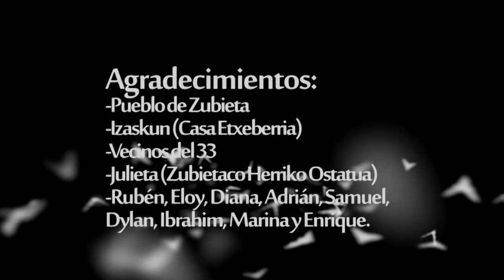Puro Relajo - 'Txoria, Txori' (Hegoak) - Videoclip Oficial HD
Contacto/Contratación Puro Relajo: 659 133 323 - Llamada ó Whatsapp

Videoclip de la canción 'Txoria Txori' (un clásico de Mikel Laboa), incluído en el primer CD del grupo Puro Relajo.

Videoclip rodado en la localidad de Zubieta (Navarra)
RDM Films - 2014

mezclado y mastrerizado por Alberto Porres

Letra de la canción Txoria Txori (Hegoak):

Hegoak ebaki banizkio
nerea izango zen,
Hegoak ebaki banizkio
nerea izango zen,
ez zuen aldegingo.

Bainan, honela
ez zen gehiago txoria izango

Bainan, honela
eta nik...
txoria nuen maite,
eta nik...
txoria nuen maite.

Bainan, honela
eta nik...
txoria nuen maite,
eta nik...
txoria nuen maite.

Letra de la canción Txoria Txori traducida al castellano:

Si le hubiera cortado las alas
habría sido mío,
no habria escapado.

Pero así,
habría dejado de ser pájaro.

Y yo...
yo lo que amaba era un pájaro.

Letra de la canción Txoria Txori traducida al francés (Française):

Si je lui avais coupé les ailes
il m'aurait appartenu
il ne se serait pas échappé

Mais ainsi,
il n'aurait plus été un oiseau..

Et moi...
c'est un oiseau que j'aimais

Letra de la canción Txoria Txori traducida al catalán (catalá):

Si l'hi hagués tallat les ales
hauria set meu,
no s'hauria escapat.

Perè així,
hauria deixat d'ésser ocell.

I jo...
Jo el que estimava era l'ocell

*Las traducciones perfectas no existen. Pueden perderse matices importantes.

Youtube.com/PuroRelajoMariachi es el canal del grupo navarro Puro Relajo donde encontrarás periódicamente los videoclips oficiales del grupo principalmente, así como videos de sus actuaciones en directo, videos del paseo por las canciones de sus trabajos en CD, y videos que el grupo considere oportuno publicar para el interés de sus seguidores, de felicitaciones, fiestas o eventos de interés.

Relájate, ponte cómodo y disfruta de esta música, que sólo pretende animar y hacer sentir.

Salud y Puro Relajo!